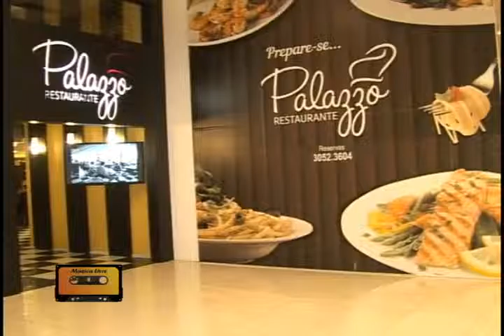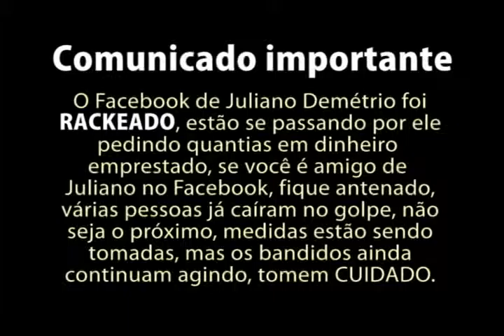Música Livre 127 19-06-2015 Karen e Rick + Gabri da Dete 3/4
Música Livre gravado diretamente do Palazzo Restaurante contando com a musicalidade de Karen Rosa e Rick Proença + gabriel da Dete.

Unisul TV Canais: 04 e 26 (Laguna)
Apresentação: Juliano Demétrio
Exibições:
sexta feira 13:00 horas (reprise)
sexta feira 22:00 horas (inédito)
sábado      18:00 horas (reprise)
domingo     21:00 horas (reprise)